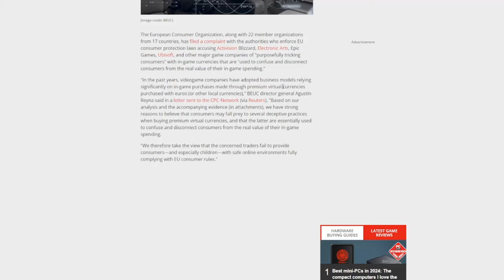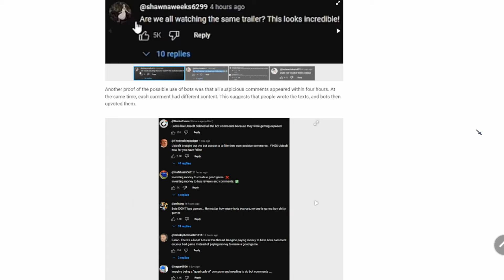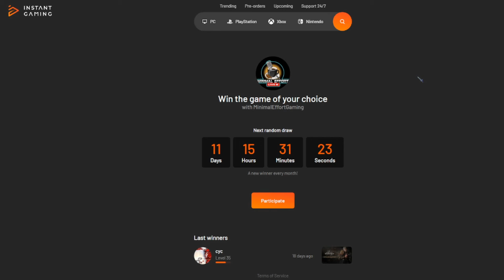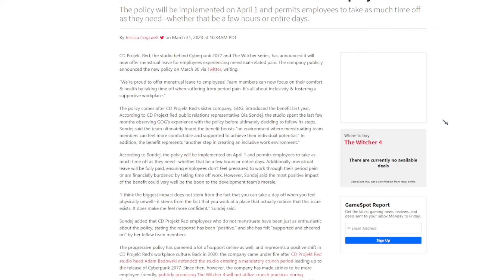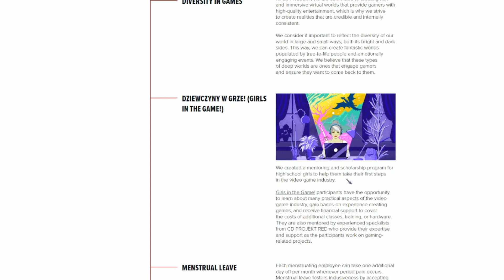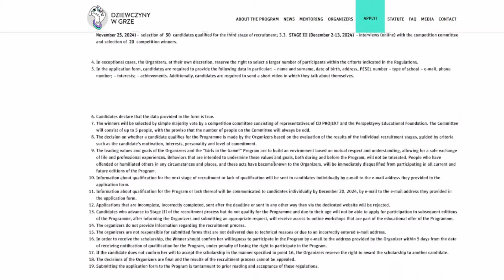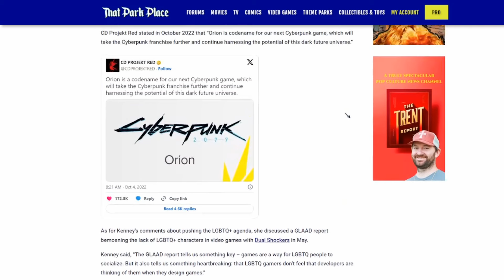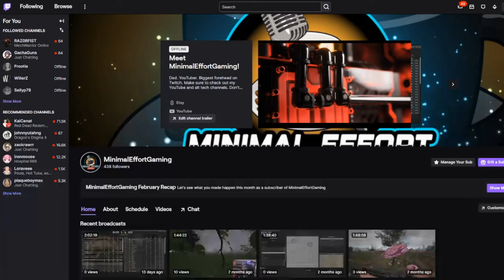CD Projekt Red DISCRIMINATES Against Men!! Goes FULL Ubisoft With Mentorship Program For WOMEN!!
Save BIG on the newest games on the market!!

Back The Hidden Emperor on Kickstarter today!

Joining my SubscribeStar or Locals is another way to support both my channels (Minimal Effort Podcast and Minimal Effort Gaming)!